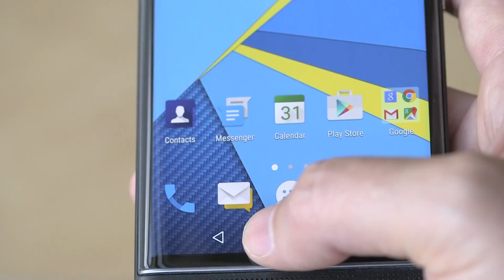trailer 2016 blackberry : PRIV